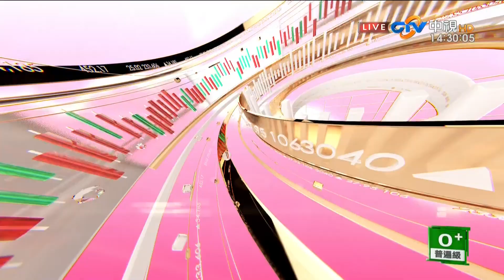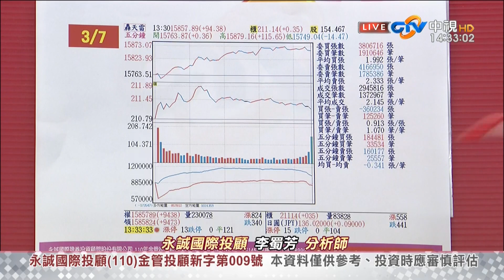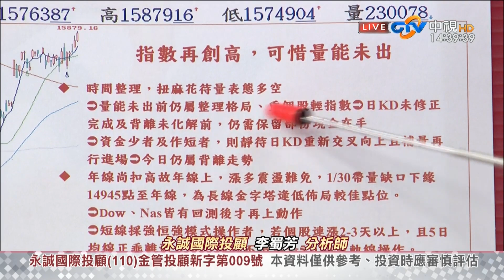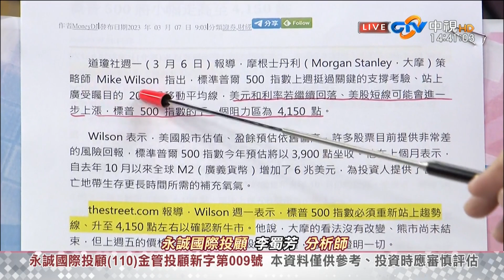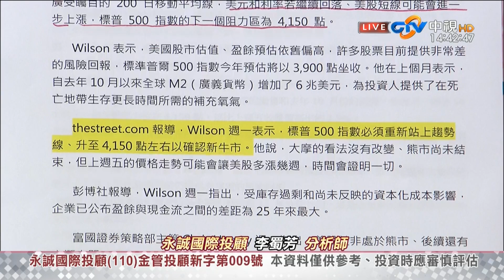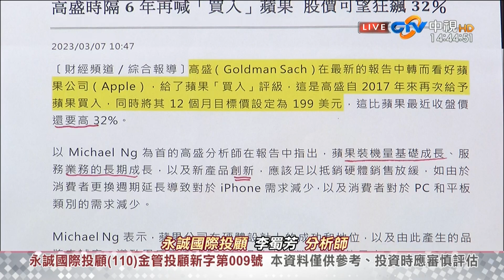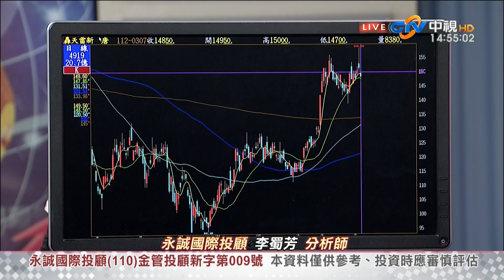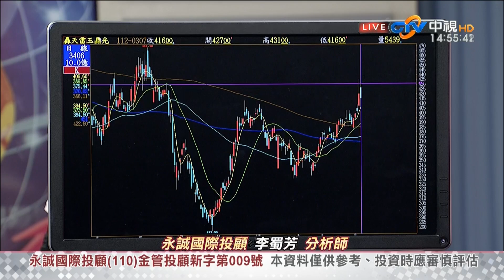中視【股市全芳位】20230307 李蜀芳：短線股強恆強操作